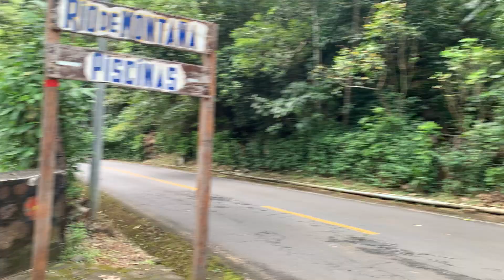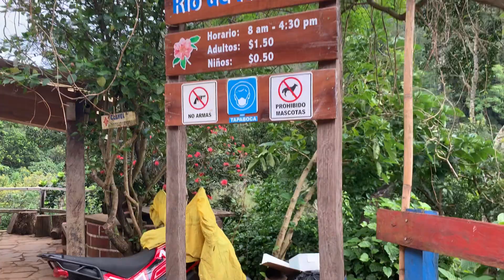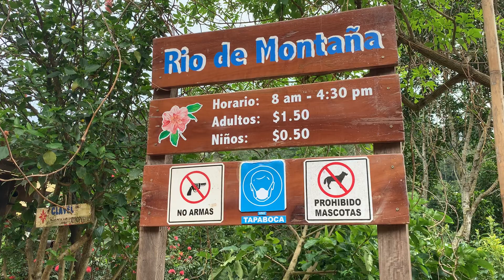En el mero semiton 😂 Que hermosa vista 😍